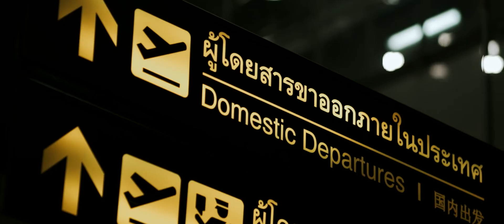Wedding day of Janie Tienphosuwan and Mickey Allapach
Emotional and gorgeous wedding day of Janie and Mickey at Koh Samui.